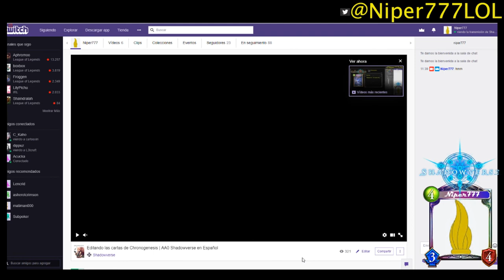En directo en unos minutos